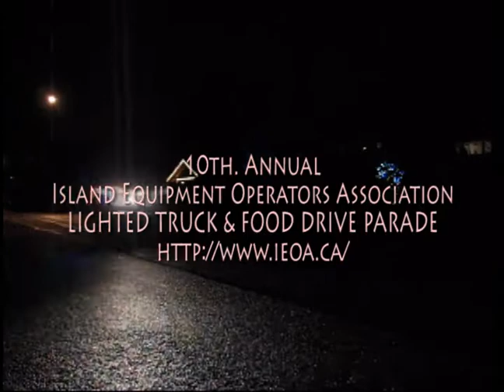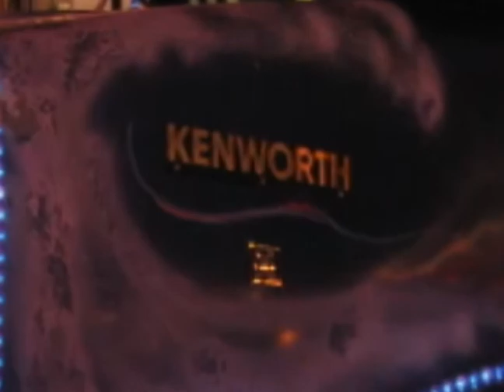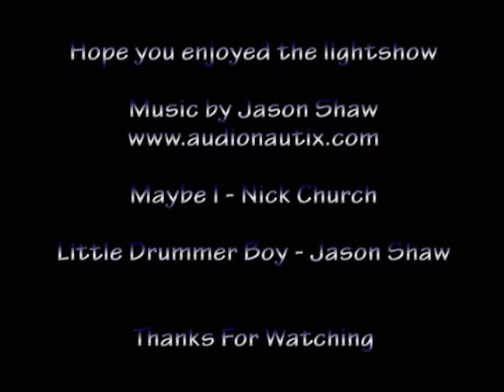Victoria 2008 Truck Parade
Full screen it baby!

LIGHTED  TRUCK  & FOOD  DRIVE  PARADE
Still photos are from the 2006 parade at Western Speedway.

If you're prone to seizures you should stay away from this one.